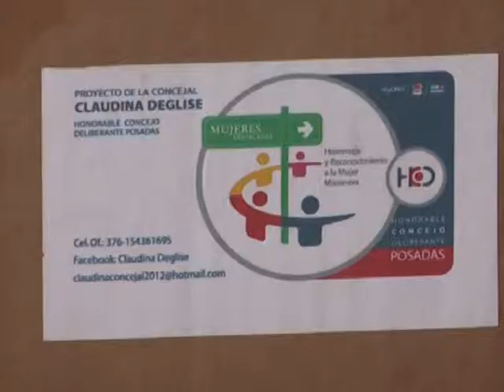02 OLGA GIMENEZ